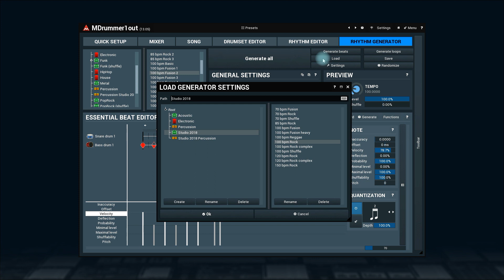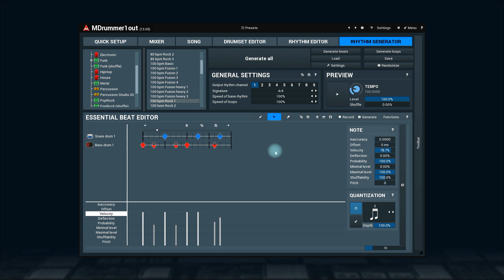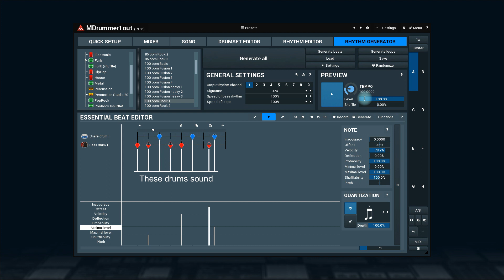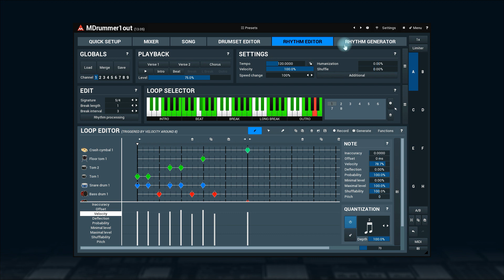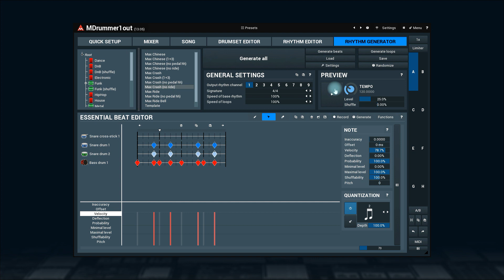MDrummer #13 - Rhythm generator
Rhythm generator is the final perk in MDrummer's arsenal, which lets you create rhythms, which perfectly fit your song, in no time.